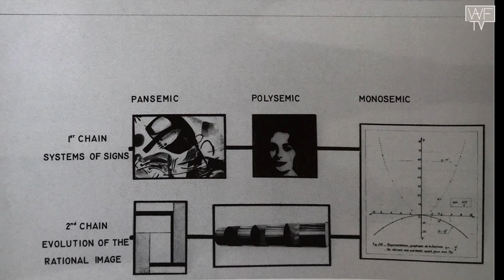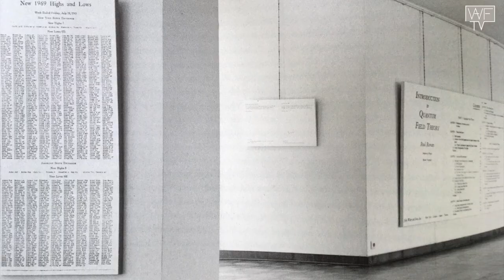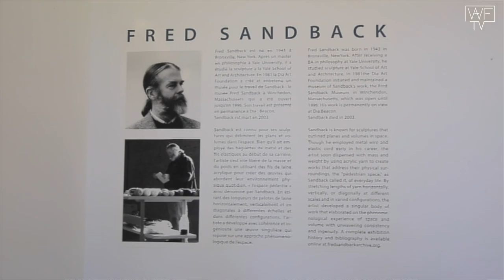Venet Foundation : in dialogue with its founder, Bernar Venet.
A dialogue with Bernar Venet, founder of the Fondation Venet in the South of France